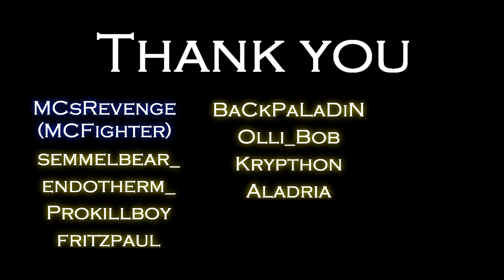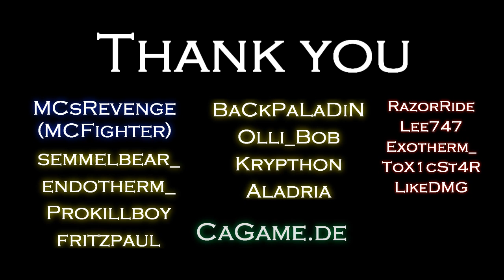Thank you - all of you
Hey, it's zZero

- MCsRevenge (MCFighter)
- semmelbaer_
- eNdoTherM_
- PrOkIlLbOy
- FritzPaul
- BaCkPaLaDiN
- Olli_Bob
- Krypthon
- Aladria
- RazorRide
- Lee747
- eXotHerM_
- ToX1Cst4R
- LikeDMG
- cagame.de
- Nexon EU

Thank you so much for your continues support! :D